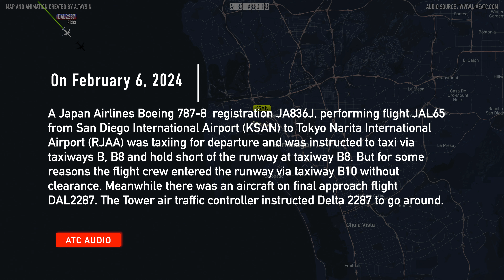RUNWAY INCURSION. Japanese Pilots Enters Runway Without Permission. Real ATC Audio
Location: San Diego International Airport (KSAN).

 A Japan Airlines Boeing 787-8  registration JA836J, performing flight JAL65 from San Diego International Airport (KSAN) to Tokyo Narita International Airport (RJAA) was taxiing for departure and was instructed to taxi via taxiways B, B8 and hold short of the runway at taxiway B8. But for some reasons the flight crew entered the runway via taxiway B10 without clearance. Meanwhile there was an aircraft on final approach flight DAL2287. The Tower air traffic controller instructed Delta 2287 to go around.